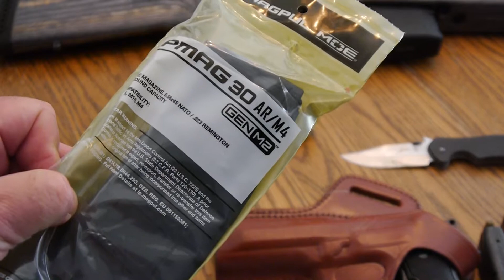Gun Mag Hoarder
Get them now before they dry up again.